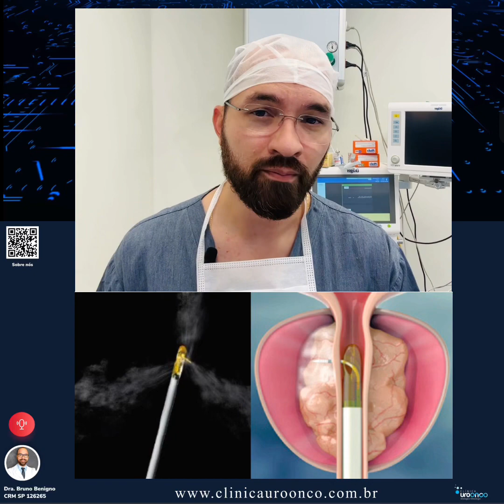Como o REZUM ajudou um homem de 60 anos a tratar a Hiperplasia benigna da próstata.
O vídeo apresentado pelo Dr. Bruno Benigno aborda o tratamento da hiperplasia benigna da próstata, focando em um caso específico de um paciente de 61 anos chamado "João". Abaixo estão os pontos mais importantes com suas respectivas marcas de tempo:

### Diagnóstico e Tratamento Inicial (00:55 - 01:45)
- João foi diagnosticado com hiperplasia benigna da próstata e sintomas como jato fraco de urina e urgência para urinar.
- Inicialmente, foi prescrito o medicamento tansulosina.

### Mudança de Direção no Tratamento (02:05 - 02:35)
- João trocou o medicamento inicial por outro, sem melhora.
- Foi fortemente indicada uma cirurgia para tratamento da próstata.

### Opção de Tratamento com Rezum (03:16 - 04:40)
- Rezum é um método inovador que utiliza vapor de água para destruir o tecido da próstata.
- O procedimento é ambulatorial, com anestesia local e sedação.
- Efeitos colaterais possíveis incluem infecção urinária e pequenos sangramentos.

### Preservação da Ejaculação (05:34 - 05:47)
- Rezum tem taxas de preservação da ejaculação de até 80%, em comparação com 20% na cirurgia tradicional.

### Caso de João: Desafios e Decisões (05:54 - 06:36)
- João teve uma infecção urinária antes da cirurgia, tratada com antibióticos.
- A necessidade de desobstrução da uretra e melhora do fluxo urinário tornou-se clara.

### Mensagens Finais (06:40 - 07:28)
- A jornada do paciente ilustra a complexidade e imprevisibilidade no diagnóstico e tratamento em urologia.
- A relação médico-paciente e a personalização são fundamentais para navegar pelas opções de tratamento.

O vídeo serve como um recurso educativo e não substitui uma consulta médica.